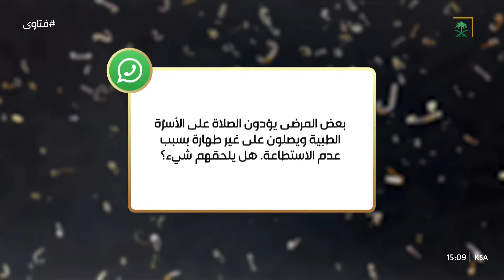ما هو الدعاء الوارد الذي يقال بين السجدتين